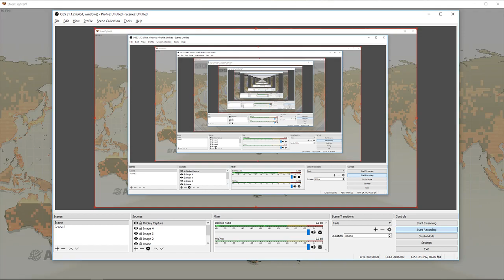SFV vs mussic (Yuri, Super bronze)